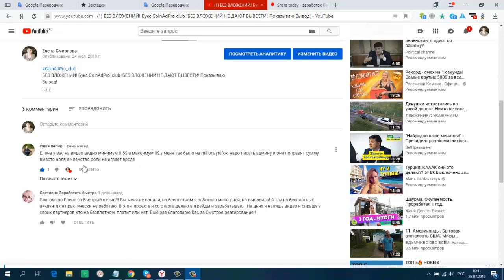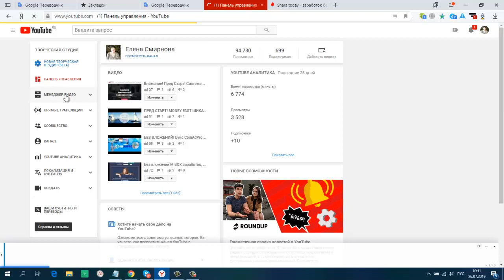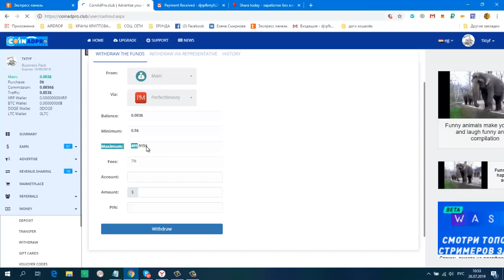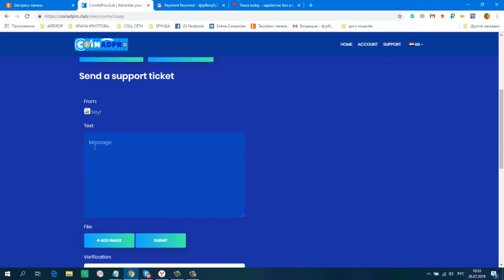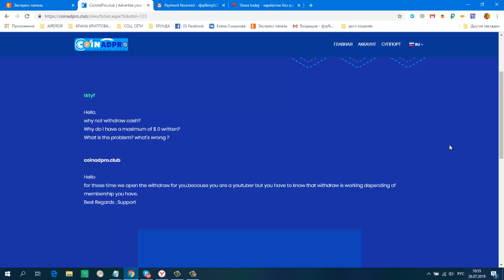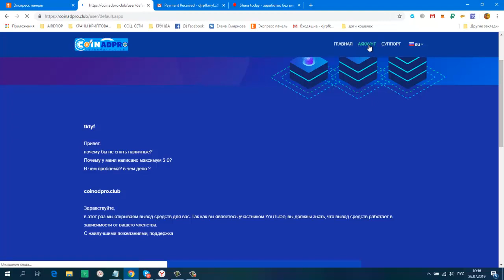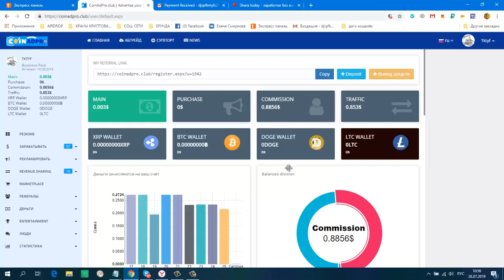БЕЗ ВЛОЖЕНИЙ! Букс CoinAdPro club ВСЁ СУПЕР! ПРОЕКТ ПЛАТИТ!!! Мой Вывод 4 $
Payeer
+ 4,00 USD
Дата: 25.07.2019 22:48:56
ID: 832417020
Детали: P58185350 → P3
Сумма: 4,00 USD
Комментарий: coinadpro.club
скайп ejleha75
пишите цель добавления !